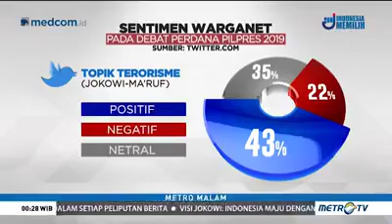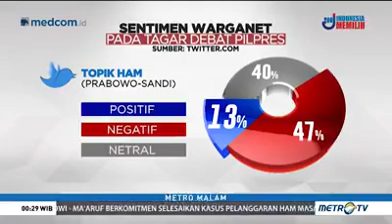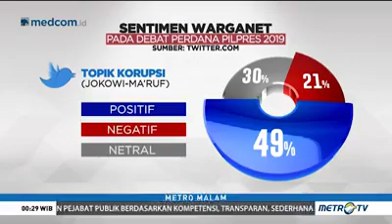Momen menarik saat adu debat capres&cawapres 2019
7